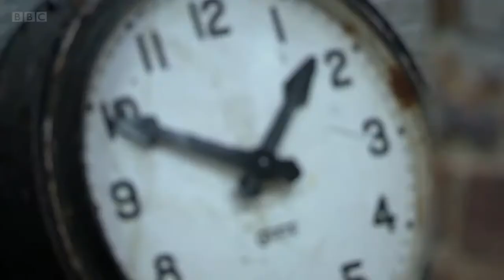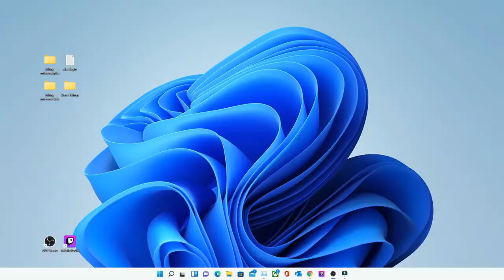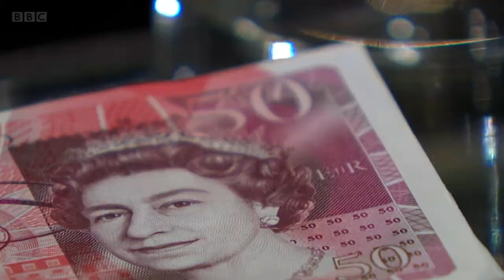Steven Bartlett's 50 000 ''Shades Of Grey'' Investment - Sarah Davie is IN ... II New Dragon's Den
'' I'm a stylish vegan and I love 50 Shades Of Grey ... ''
Welcome to Dragon's Quack. Where the funniest, strangest and most memorable Dragons' Den clips are being presented. Every now and then, Dragon's Quack hosts a special guest, that brings a whole new twist to Dragons' Den series. New video coming every week. SUBQUACK here:
In this episode ...
University pals turned business partners Rebecca Joy and Natalie Deana pitch their vegan handbags.
Enjoy your lunch. Spread the quack.